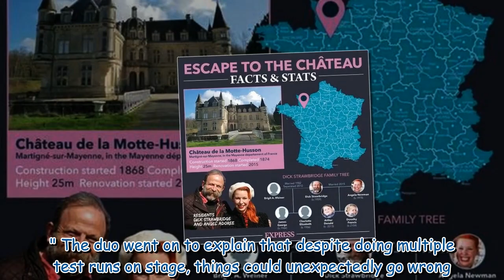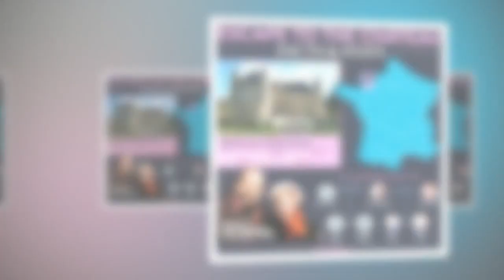'Taken it seriously' Escape to the Chateau's Dick and Angel talk advice from tour manager